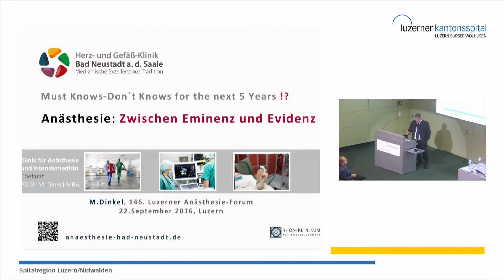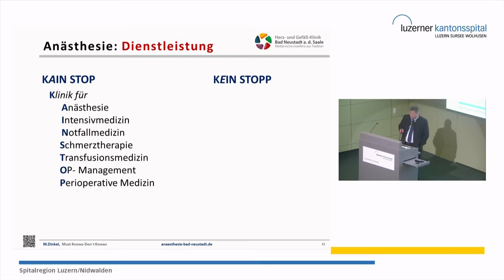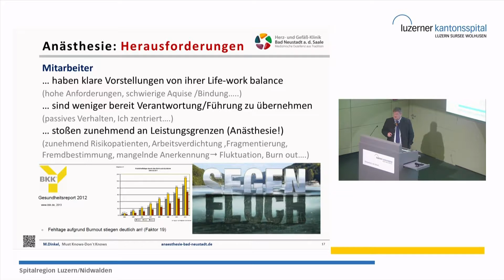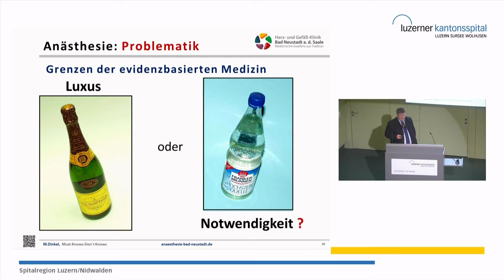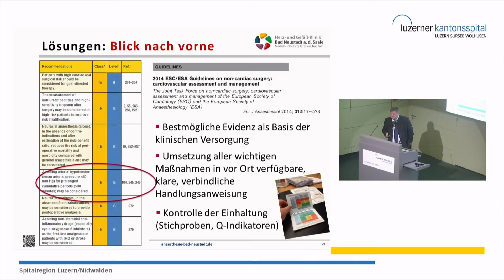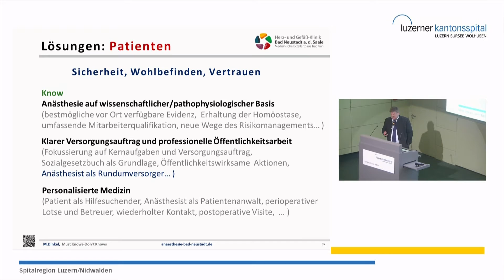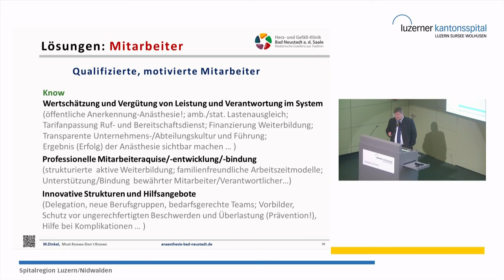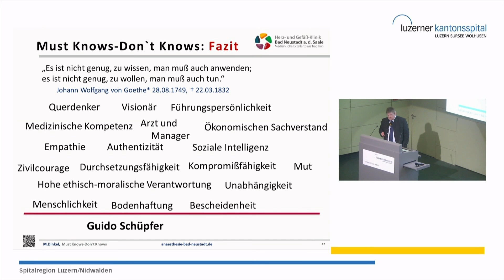Anästhesie: Zwischen Eminenz und Evidenz, PD Dr. M. Dinkel